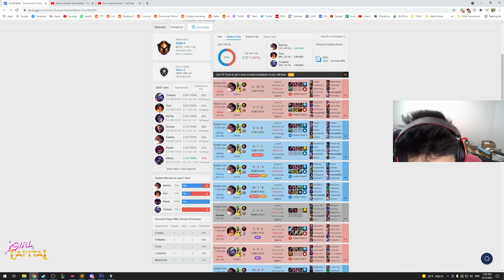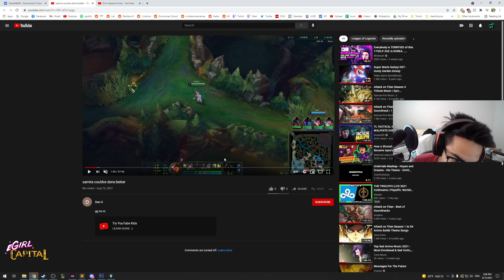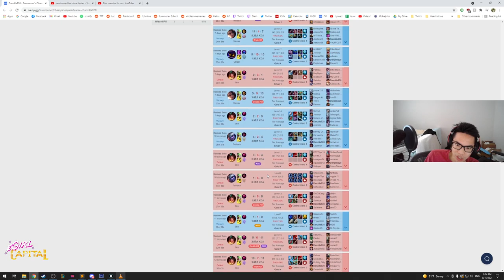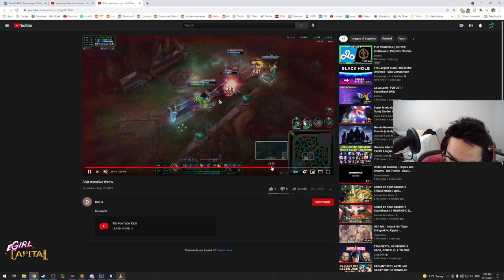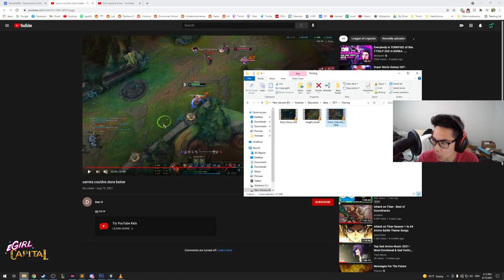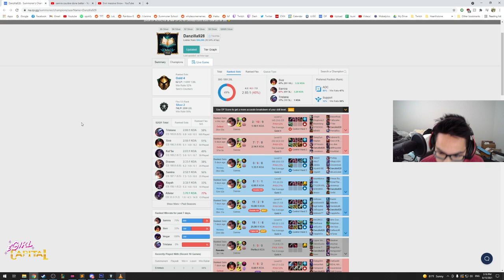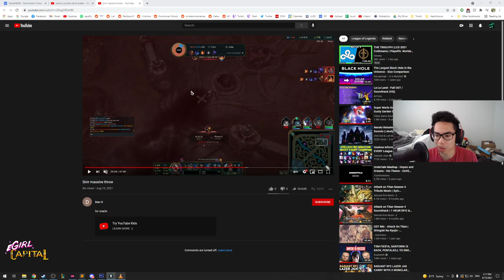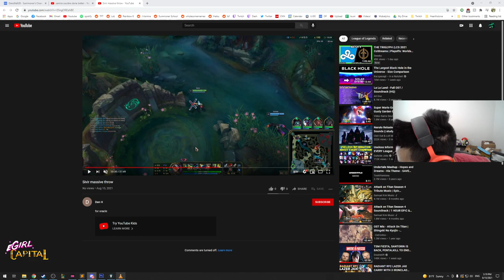How to navigate the midgame | ADC Coaching